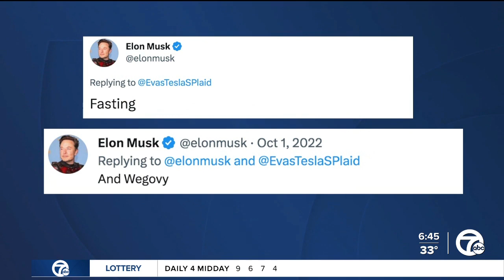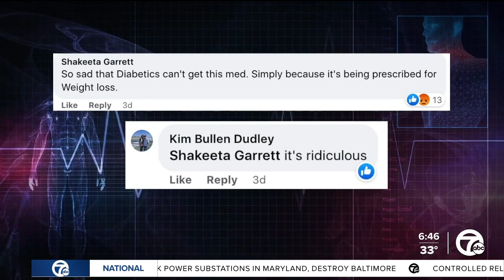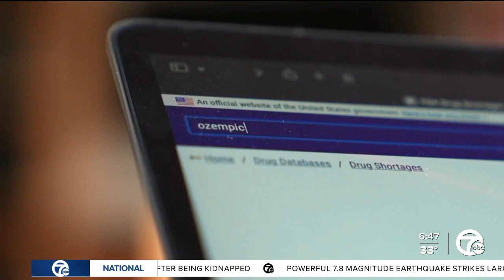Why are people using diabetes medication to lose weight?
It's been called the weight loss secret for Hollywood stars.  When asked about his weight loss on Twitter - Elon Musk credited fasting and Wegovy. Wegovy, Ozempic and Rybelsus are all brand names for the medication Semaglutide.  It's a medicine used to treat type 2 diabetes, but it's also approved for weight loss.